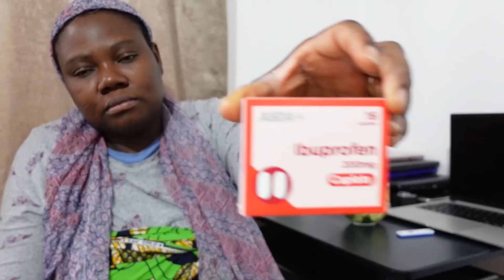DAY 2 | HAVING COVID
Hello everyone
Happy new year, hope you all a wonderful Christmas. Please guys be cautious covid is real, I'm also using this opportunity to thank you all from my previous for all the love  you guys showed me. I really appreciate it God bless you all.

Hi guys
Thank you so much for watching and thank you all so much for your love on my channel, I see all your comments even though I'm not able to reply to all of them.